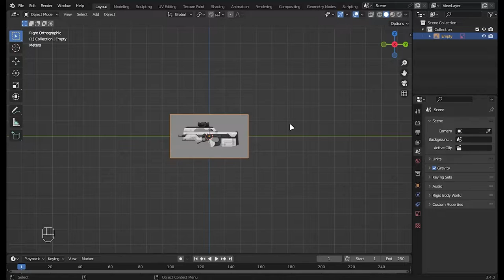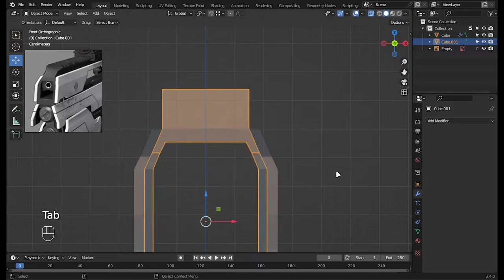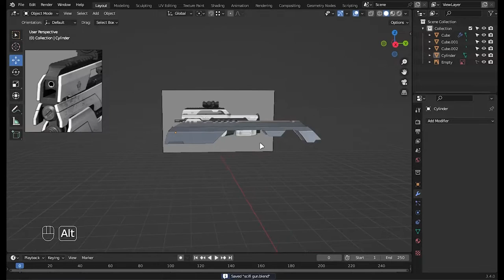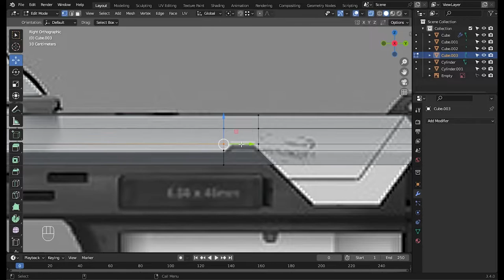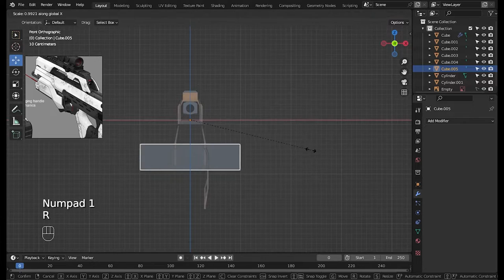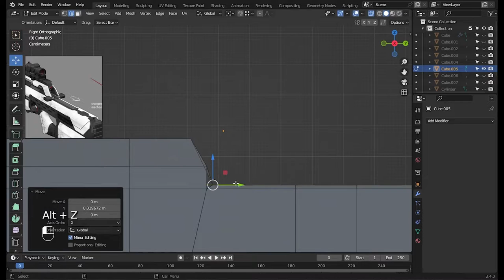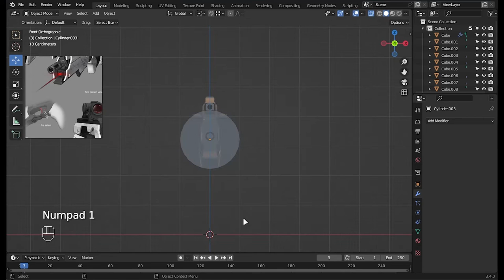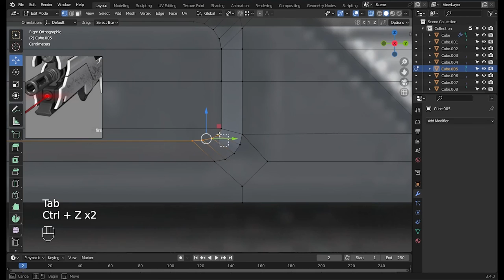Modelling a Sci-Fi Assault Rifle in Blender - Part 1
In this tutorial you will learn how to make a Sci-Fi AR in Blender 3.4

Softwares Used
 - Blender 3.4

0:00 Intro
0:25 Setting up the Reference Image
1:06 Modelling the Upper Part
32:05 Modelling the Middle Part
55:56 Modelling the Muzzle
1:07:17 Outro